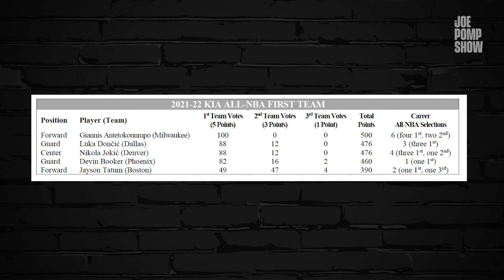All-NBA Team Votes Are Worth MILLIONS to Players